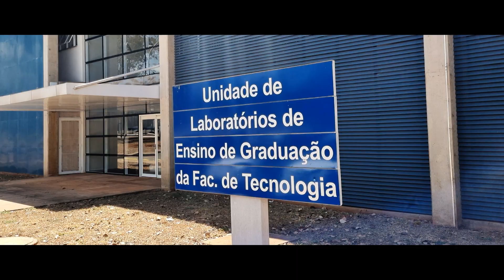APUAMA EXPERIENCE | InApuama Ep1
Depois de muito trabalho duro para levar o carro às pistas da décima oitava competição Fórmula SAE Brasil, os membros da Apuama Racing têm a oportunidade de entrar no carro e sentir o resultado do seu esforço. Agora é abaixar a viseira e acelerar o AF22!

After a lot of hard work to take the car to the tracks of the eighteenth Formula SAE Brazil competition, the Apuama Racing's members have the opportunity to get in the car and feel the result of their effort! Now it's time to put on the helmet and push the AF22!